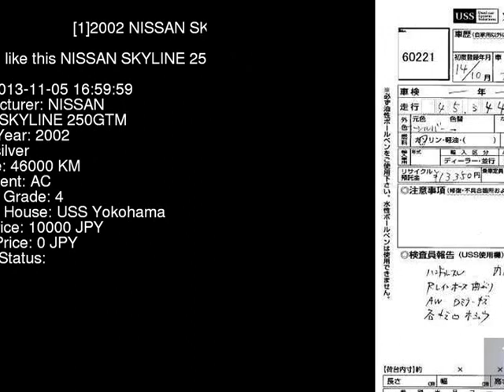2002 NISSAN SKYLINE 250GTM V35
the Authority on JDMs since 2007!  . Details on this car from auction in Japan